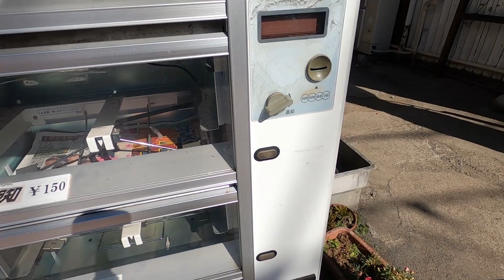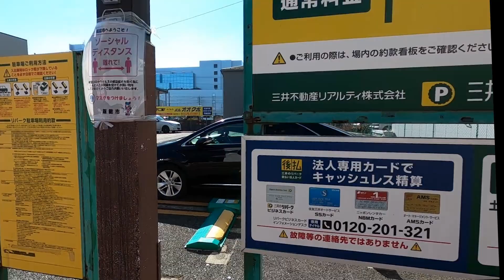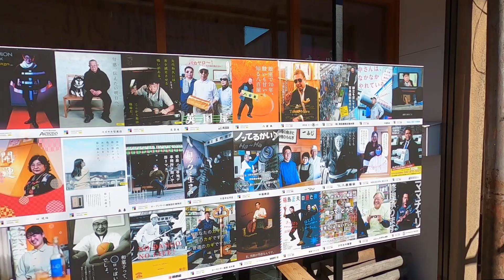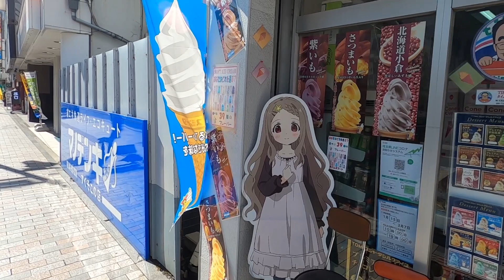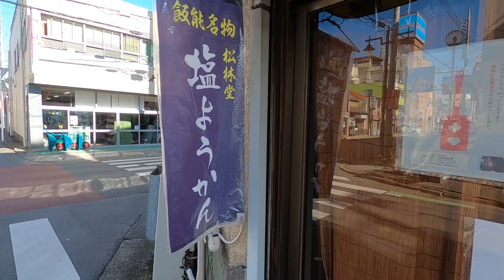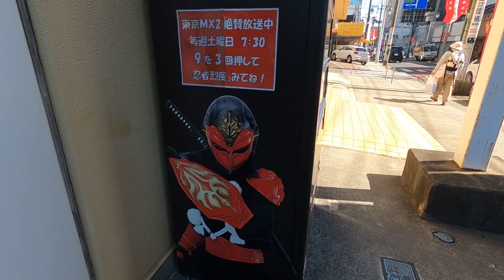Winter City Walk in Hanno, Saitama - Japan Walks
Hanno is a rural town on the outskirts of Tokyo.
From Noninji Temple to Higashihanno Station via Hanno Ginza Street.

00:00 Noninji Temple
04:26 Hanno Central Park
05:38 Statue of Astro Boy
10:42 Hanno Ginza Street
23:31 Higashihanno Station

The sasuraiwalk channel offers smooth and relaxing videos of walking in the Kanto region (Tokyo and surrounding areas) of Japan.